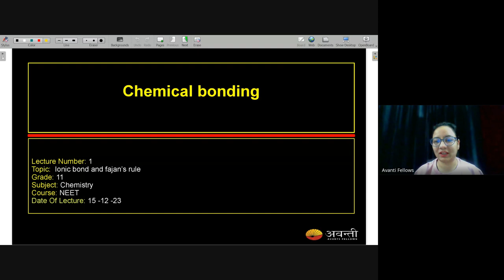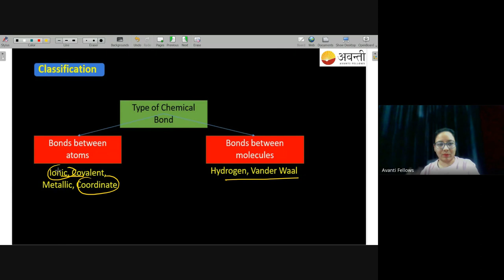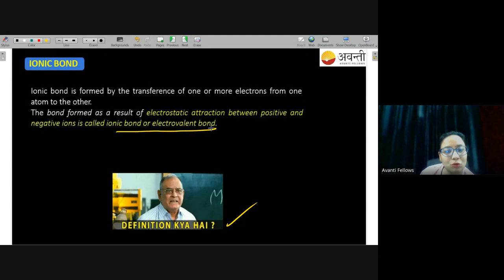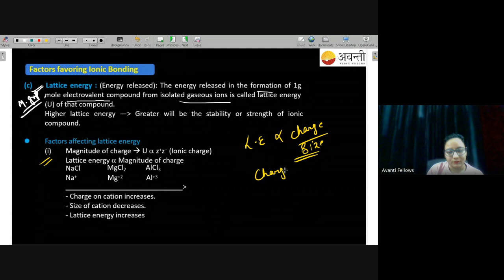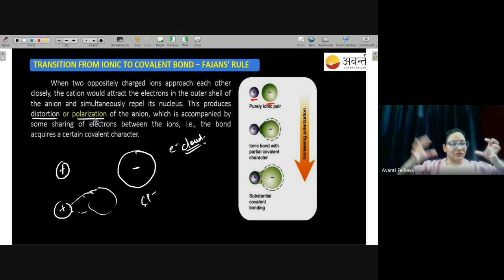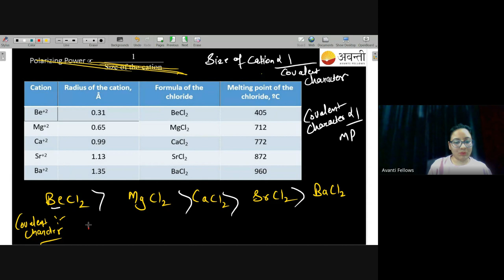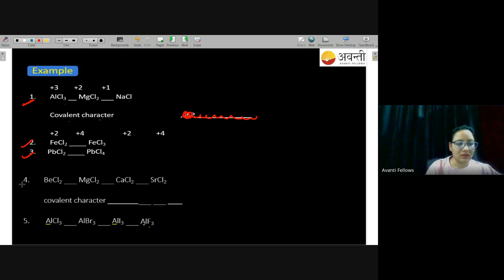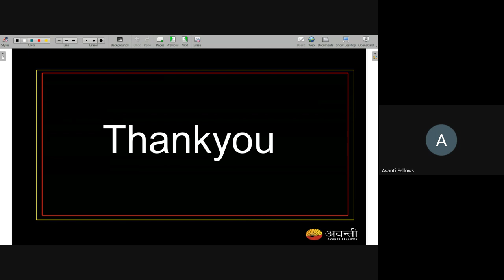Chemical Bonding - Ionic Bond and Fajan's Rule | 11th NEET Chemistry | Dec 15th, 2023